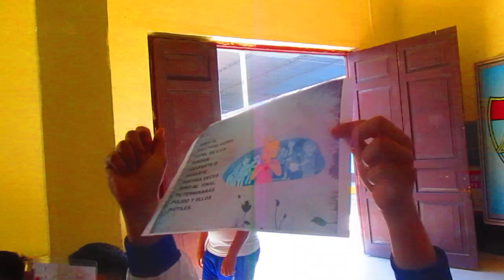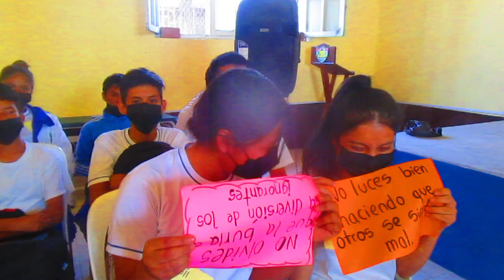TALLER DE LIDERAZGO JUVENIL Y BULLING 2022 I